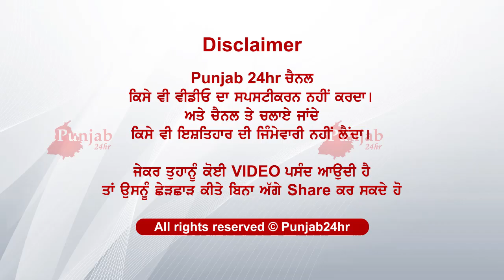ਪ੍ਰੇਮਿਕਾ ਦੇ ਕਮਰੇ ਦੀ ਦੇਖੋ ਹਾਲਤ..ਕਿਵੇਂ ਸਾਰੀ ਰਾਤ...